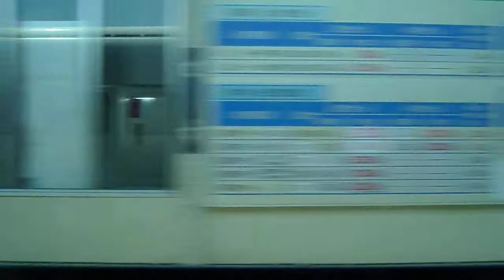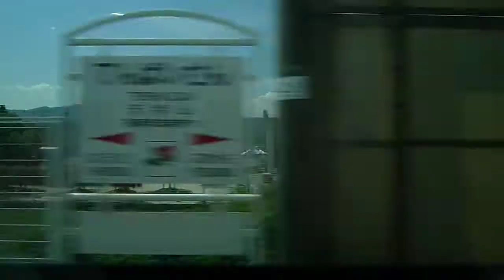bullet train parallax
shot out the window of a train travelling somwhere between nagasaki and tokyo